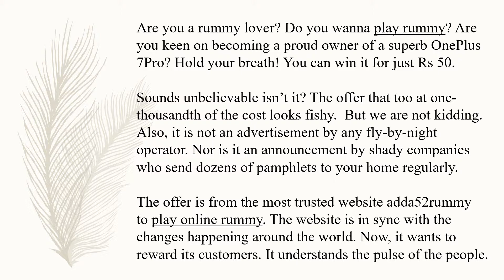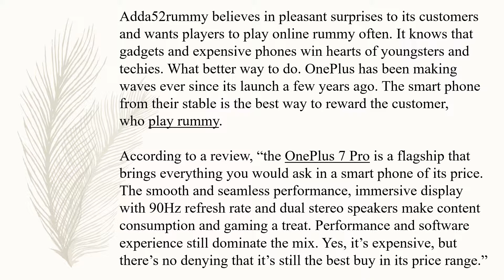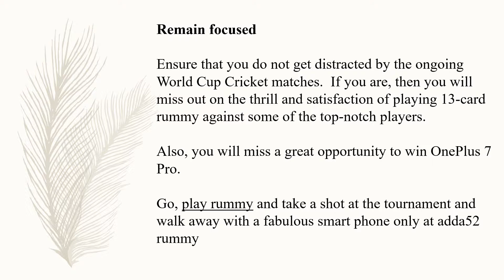Play rummy and win one plus 7 pro at Adda52 Rummy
Play rummy online and become a proud owner of a superb OnePlus 7Pro only at adda52 rummy